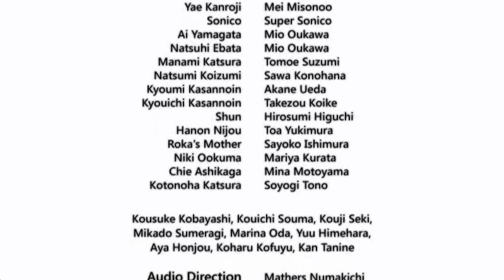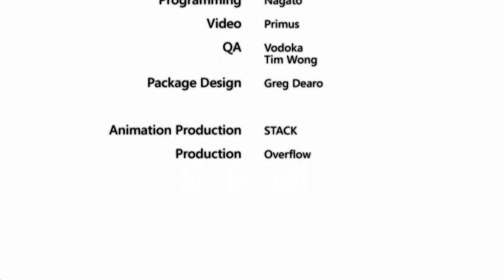Shiny Days 閃耀日 シャイニーデイズ 第一話 - "Encounter" 邂逅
剎那由於自己的同班同學世界生病而無法上班，而去了世界母親踴子的海邊餐廳RADISH代班，並且期待在餐廳附近與她喜歡的的男生偶遇。

而和剎那同班的伊藤誠則因為要照顧自己的妹妹伊藤止而需要經常到海邊沙灘，因此偶遇了許多人，隨後和他們發生各種奇妙的故事。